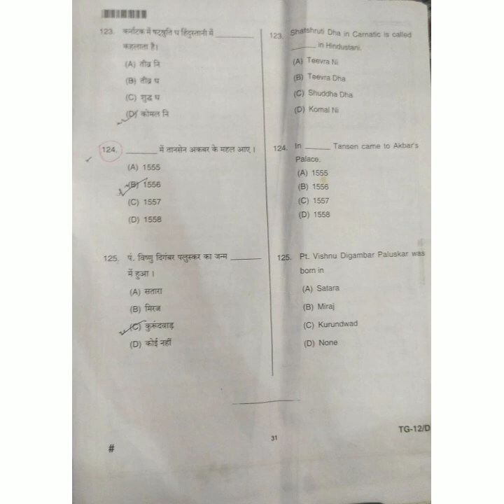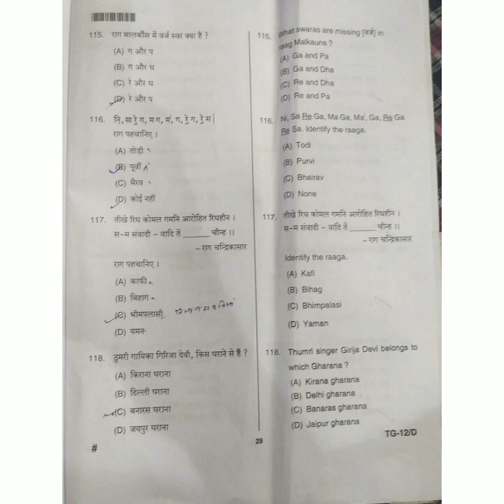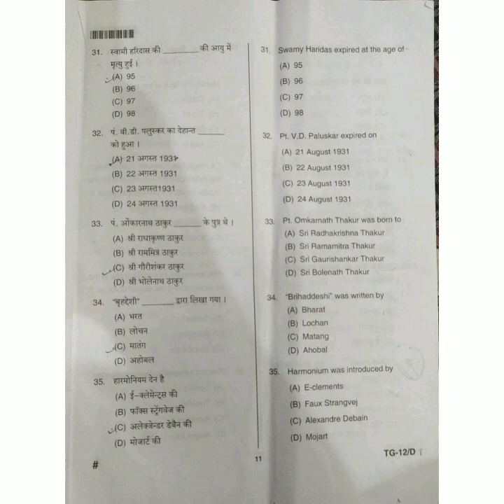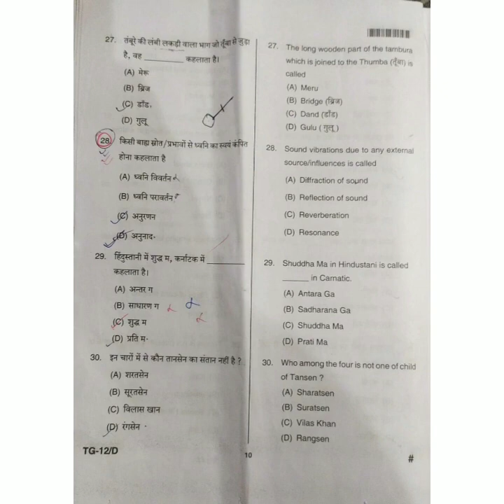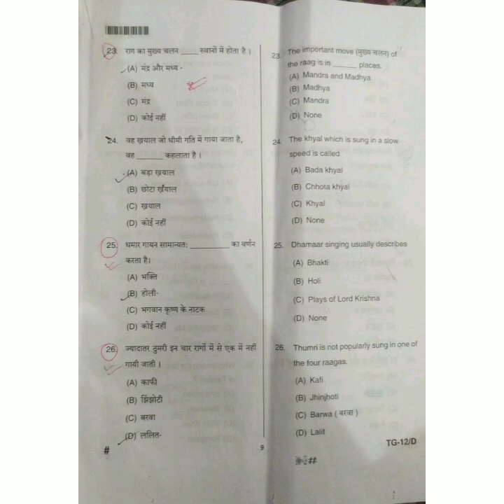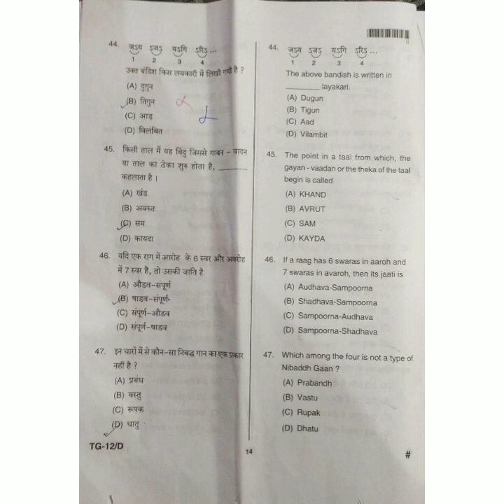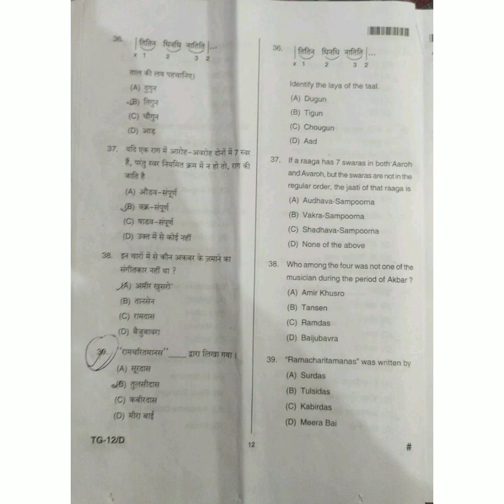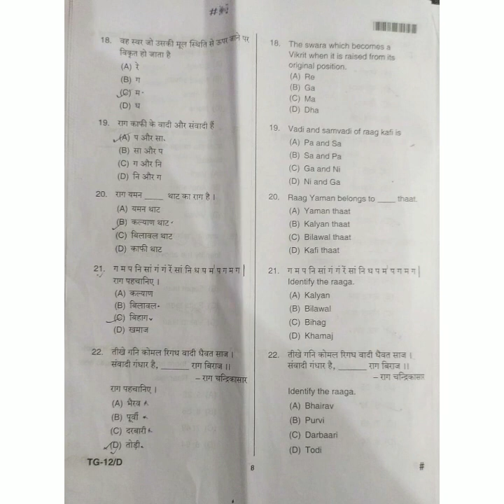TGT 2016 solved paper